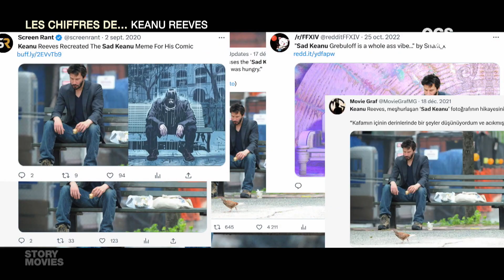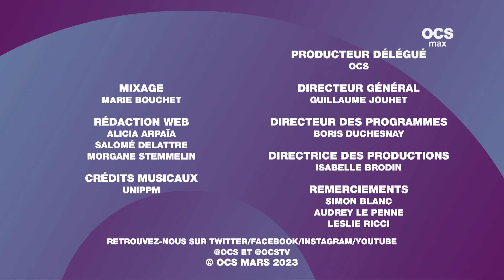Story Movies l Alexandra Lamy, Keanu Reeves, Jeanne Herry et Dali Benssalah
Story Movies en plein rêve ! Ce mois-ci rencontre avec la maman préférée du cinéma français, la lumineuse Alexandra Lamy. Dans l’émouvant « La Chambre des Merveilles », elle est prête à tout pour réaliser les rêves de son fils, et nous confie pour l’occasion les siens !

Puis la réalisatrice Jeanne Herry et son comédien Dali Benssalah ouvrent le dialogue sur la justice restaurative dans « Je verrai toujours vos visages », un drame puissant qui va chambouler les salles ce Printemps. Enfin vous saurez tout sur le chouchou du cinéma Hollywoodien Keanu Reeves, qui joue pour la première fois des poings à Paris dans « John Wick – Chapitre 4 ».

Le meilleur de l’actu cinéma, c’est tous les mois dans STORY MOVIES !

Les tournages à ne surtout pas manquer, la rencontre hors du commun, nous faisons le tour du monde du cinéma pour vous, avant tout le monde. Avant-premières, plateaux de tournage, interviews exclusifs, festivals, OCS couvre chaque mois l’actualité de la planète cinéma.